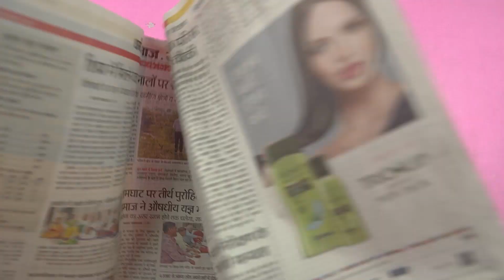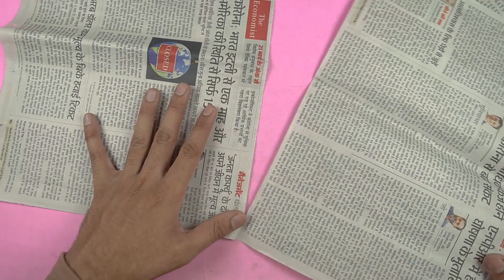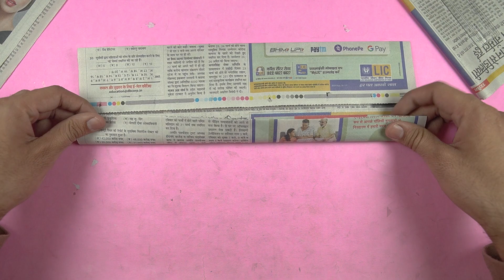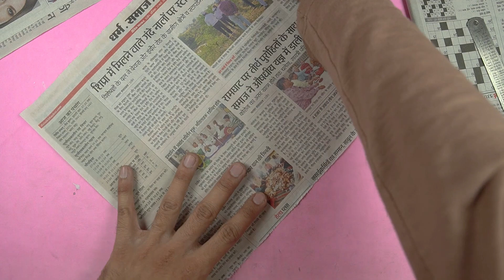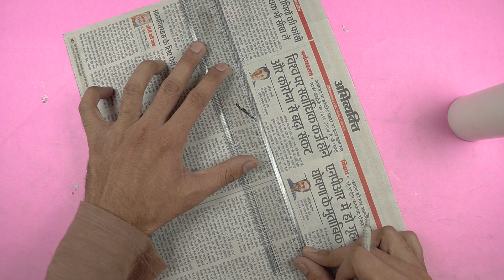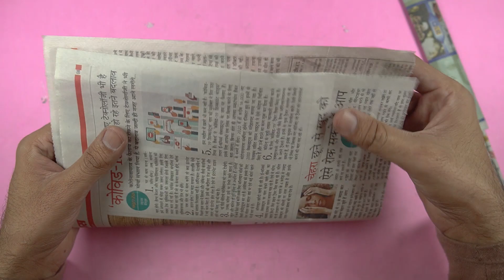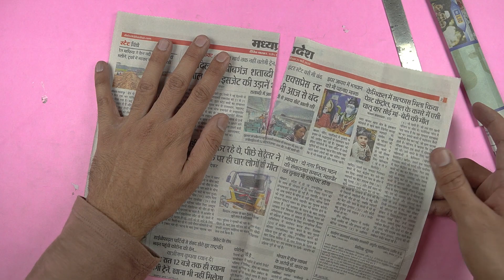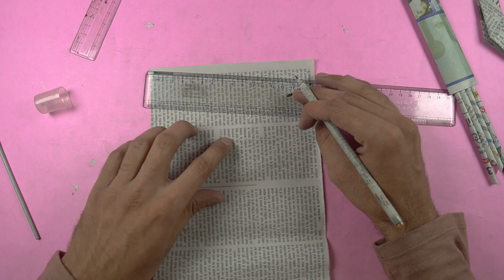How To Make a Paper Sword | Paper Sword Making Using Newspaper (Ninja Sword - EASY)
This video is a full tutorial on how to make a paper ninja sword using newspaper, this paper sword is very easy to attempt and you don't need a lot of things to make this it. Just have a look at the full video in order to understand the procedure.